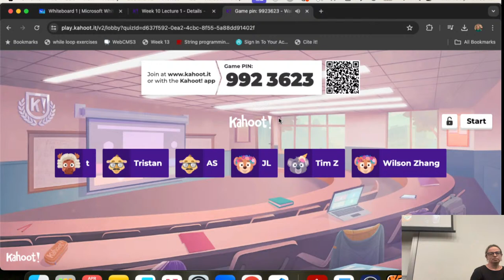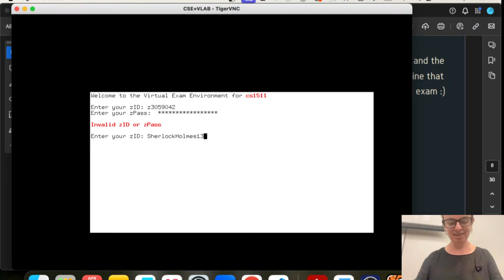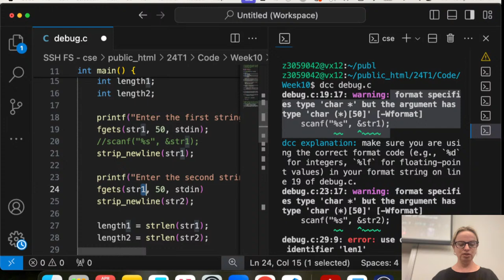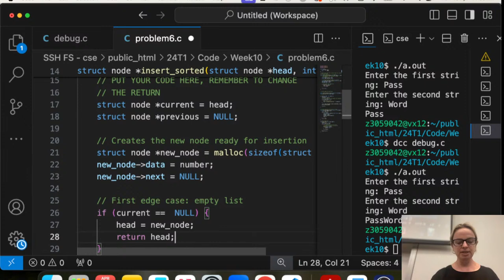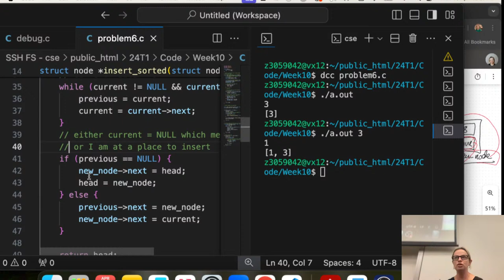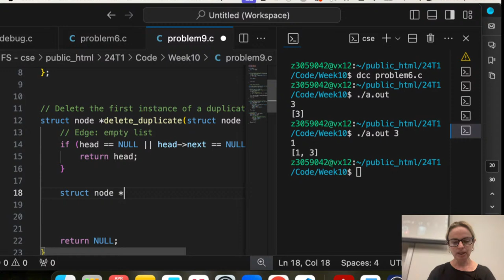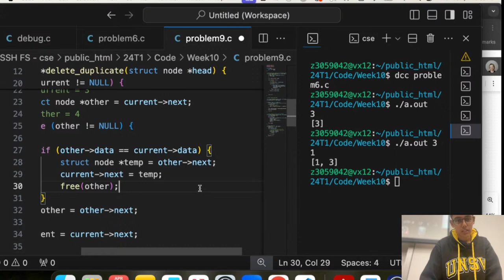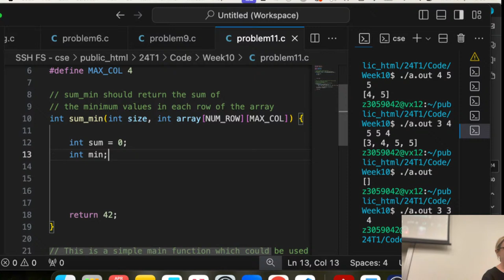COMP1511 Week 10 Lecture 1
COMP1511 is UNSW's Programming Fundamentals.